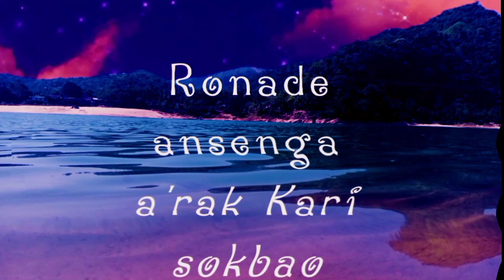Ronade ansenga Garo Christmas Song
Ronade ansenga a'rak Kari sokbao
Season dedication song by Modil Marak